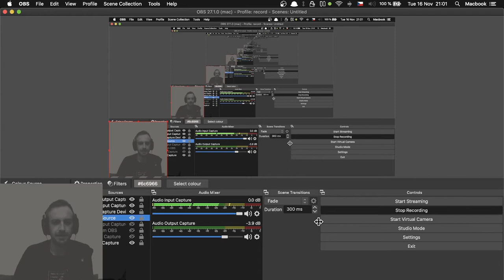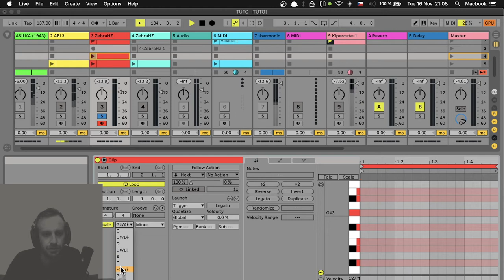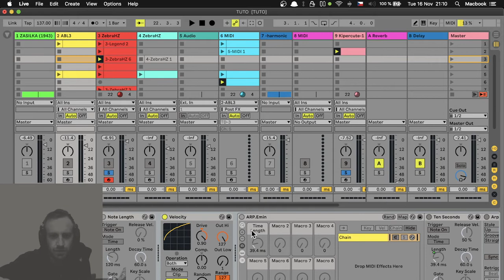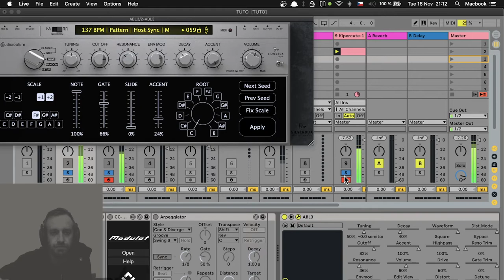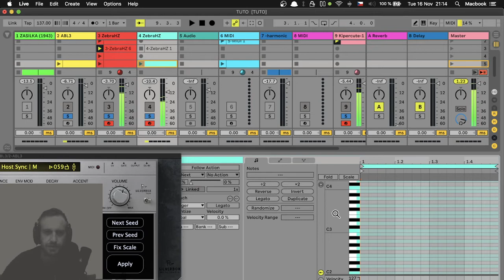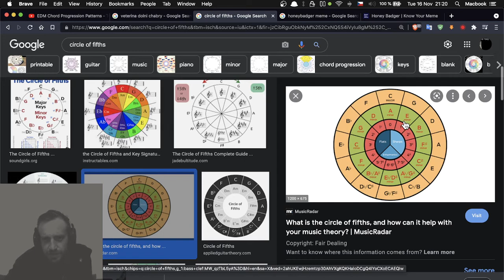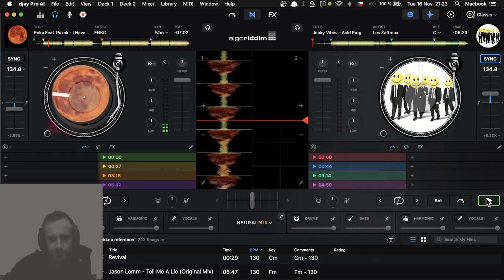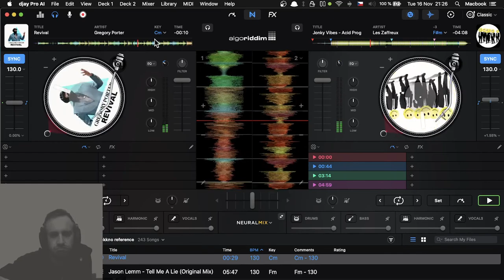základy hudební teorie pro technaře, DJe ale i muzikanty (jak na moll, dur akordy, circle of fifths)